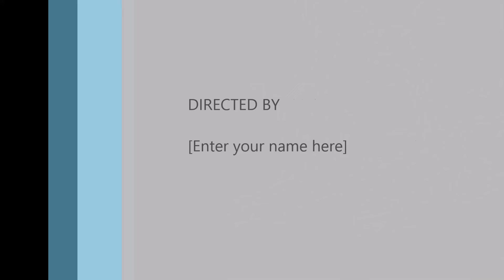TurboBeeHDR having fun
Remote control everything fixed right!